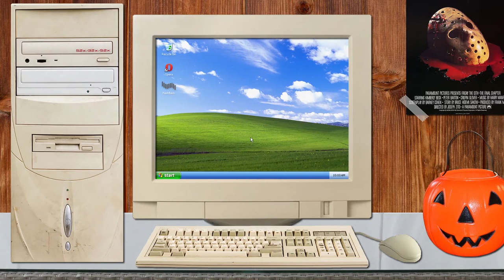Regular Show: High Flying Halloween | SPOOPY Flashback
Racki the Wishmaker shows anyone what happens if their wishes comes true through visions but they usually have a cruel twist to it.  What's Muscle Man's wish you ask?  To fly of course!

Based on the Regular Show episode "Terror Tales of the Park V," we play Regular Show: High Flying Halloween on today's SPOOPY Flashback!

End Card Music:

Song - Red Mist Cue
Artist - Ego Plum